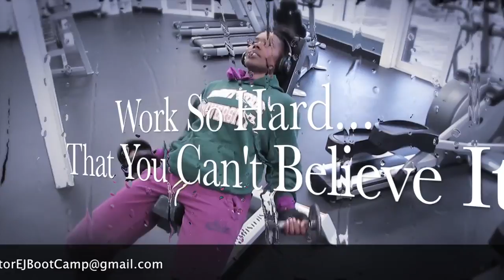Dr. EJ Boot Camp Workout